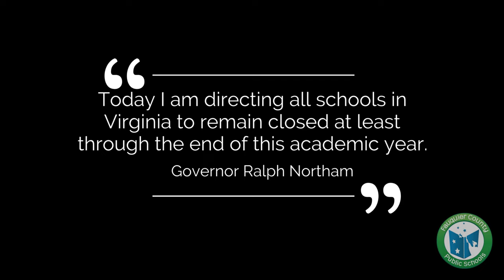Welcome Back to Better - The Student Perspective